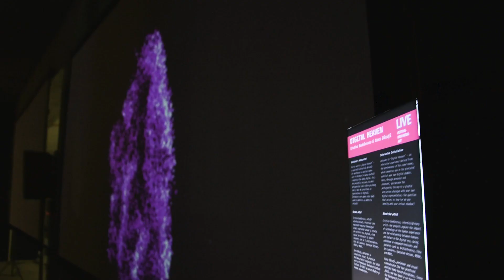Digital Heaven -- interactive installation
on view @radarnewmediaart1615 festival 2023
Digital Heaven is a multifaceted work that encompasses both a choreographic performance and an interactive installation.

The interactive projection of Digital Heaven, derived from the performance of the same name, offers a unique experience, where participants engage with their own digital doppelgängers composed of constantly moving pixels. In this dedicated space for movement-based exploration, participants are encouraged to contemplate their own identities in relation to their digital shadows.